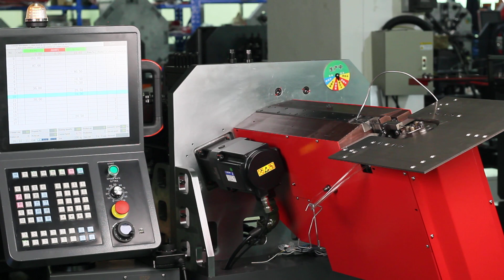2D Wire bending machine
Our Wire bending machine is Very Compact and BudgetFriendly which ranges from 2.0mm to 13mm. Drop your enquiries at

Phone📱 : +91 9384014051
WeChat: wxid_8qg5f3fxtq8122